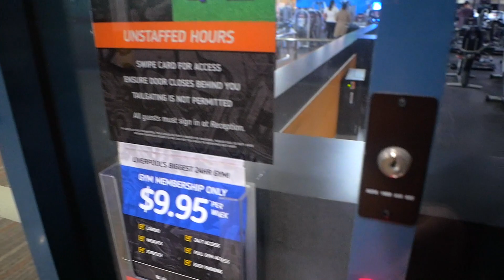BICEPS & SIX PACK ABS WORKOUT VLOG | McDONALD'S DRIVE-THROUGH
Another long video showing you what I get up to in my day